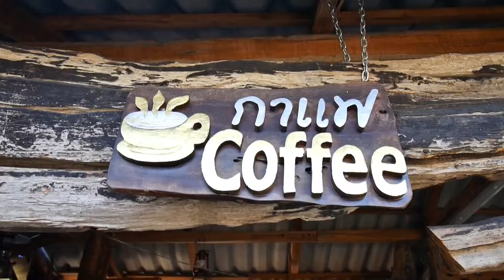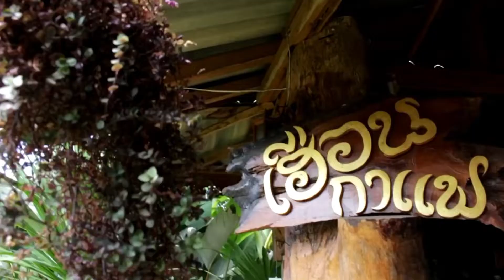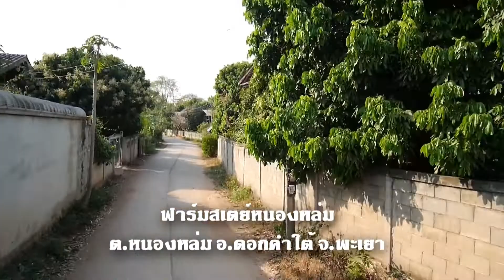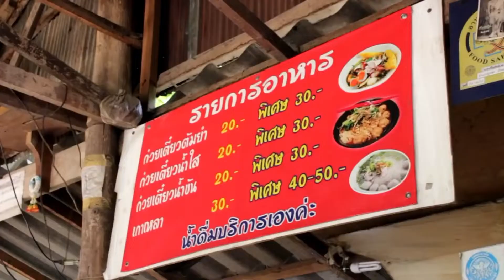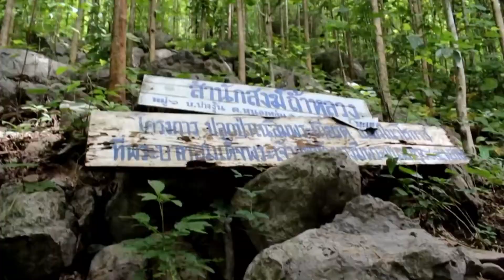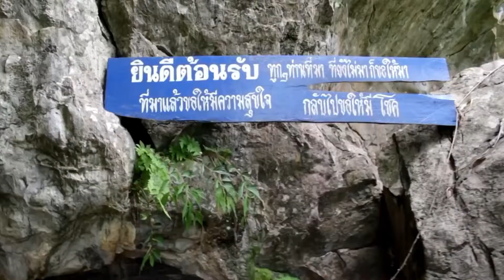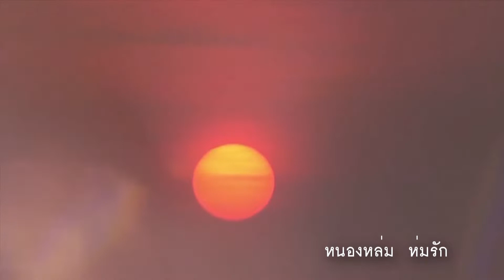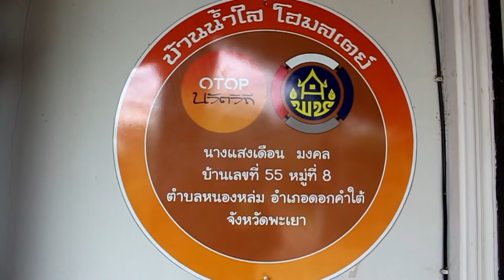พากินพาเที่ยว-หนองหล่ม อ.ดอกคำใต้ จ.พะเยา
พากินพาเที่ยว-หนองหล่ม อ.ดอกคำใต้ จ.พะเยา โดย ปุย..จริยา  วรรณพัฒน์ และ น้อง นศ.ฝึกงานจากวิทยาลัยเทคนิคพะเยา พาท่านกินและพาเที่ยวในตำบลหนองหล่ม

การฝึกงาน พะเยาทีวีของ นศ.ฝึกงาน ประกอบด้วย..หนึ่ง..นันทิกานต์ ลุนนากันฑ์(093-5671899) และ บัว..อาริสา พุดชา (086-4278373) จากวิทยนลัยเทคนิคพะเยา ระยะฝึกงาน มีค.- พค.2562 ฝึกงานด้านการข่าว การผลิตรายการ ทีวี การตลาดออนไลน์(ท่องเที่ยวชุมชน) และการจัดทำสื่อสารสนเทศ